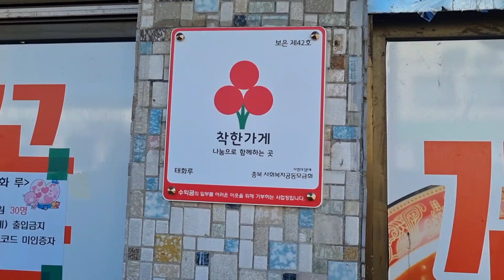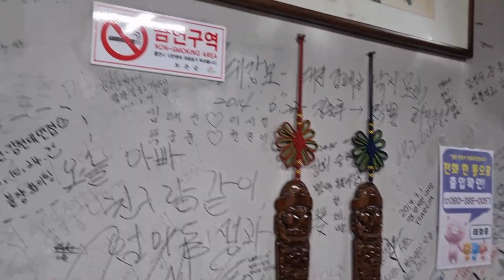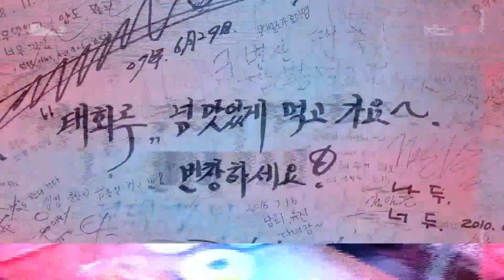원조 꼬막짬뽕 보은 태화루 노포중식